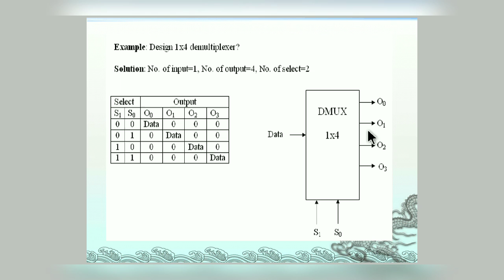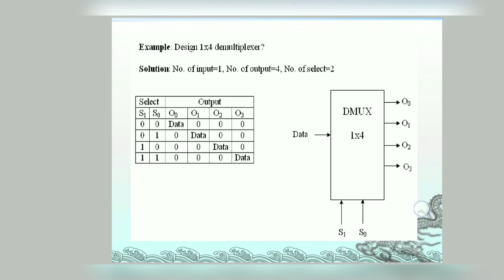Demultiplexer ( Digital Electronic )